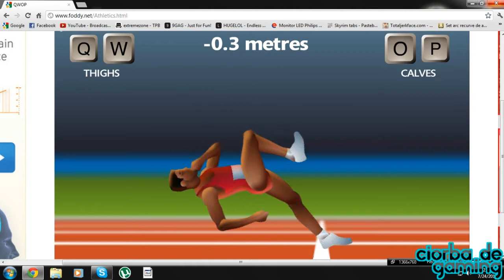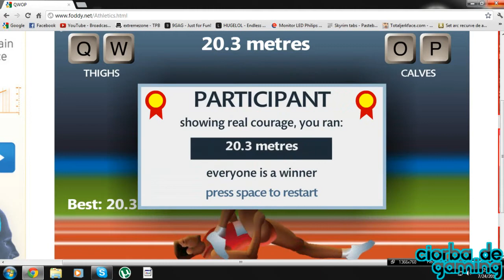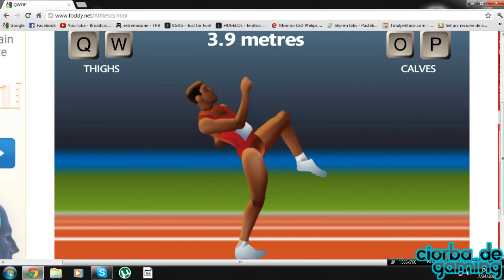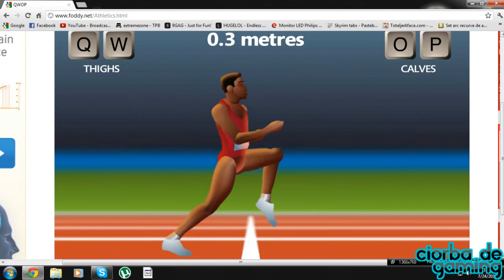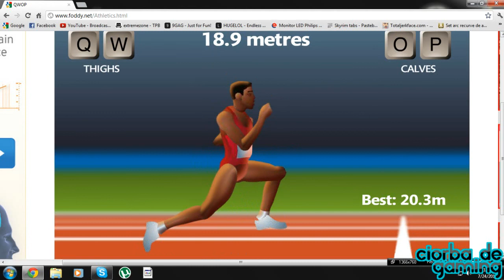Let's Play : QWOP - Da' fugi, ce plm!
►► Remember to select 480p lol◄◄